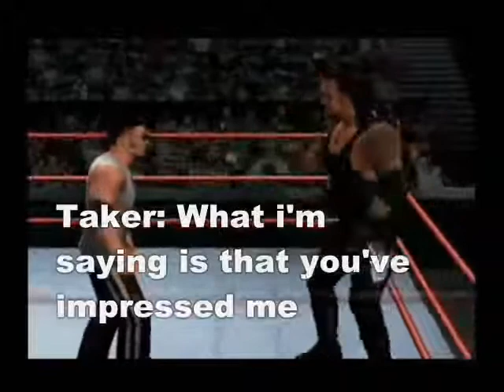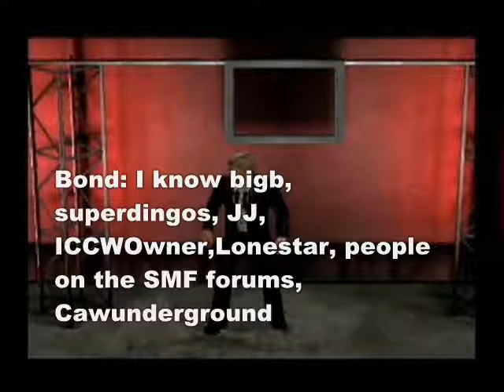UWO Clash N Smash Episode 20 Part 6